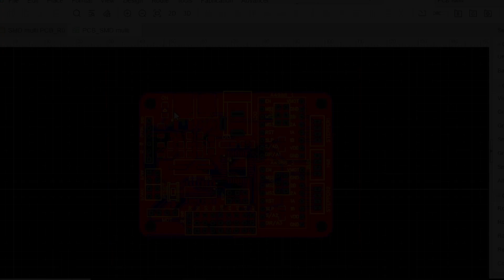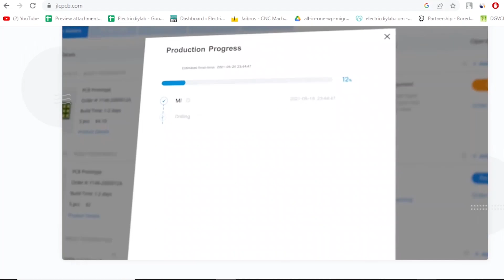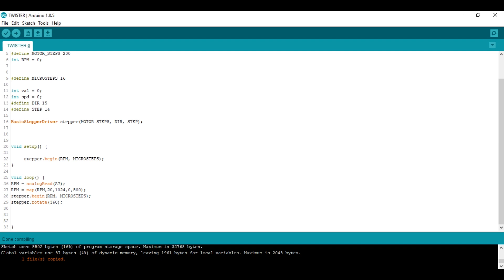DIY wire stripper and twister machine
JLCPCB 1-20 Layer PCB from $2, Sign up to Get $54 Coupons
Available for PTFE Teflon, Rogers, Copper Core, Aluminum and FR-4
PCB Assembly and 3D Printing at a Rock-bottom Price via the link.

Hello friends in this video I have made wire stripper and twisting machine
I have used nema17 stepper motor with speed control.
I have design a special type of gripper using two blade it hold the insulation of wire and rotate to strip the wire.
Special feature of this machine no need to do any setting for different thickness of wire.

I use Epidamic sound for my back ground music if you like it you can check them out